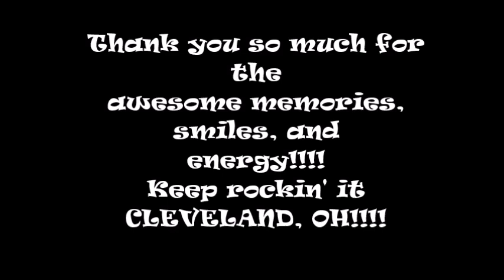Zumba®/Dance Fitness- Dangerous Love (Cleveland, OH Master Class)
Original Choreo used for dance fitness. Song is "Dangerous Love" by Fuse ODG (on Itunes)
THANK YOU CLEVELAND, OH for helping me record this. Your energy and smiles were through the roof! You ROCK!